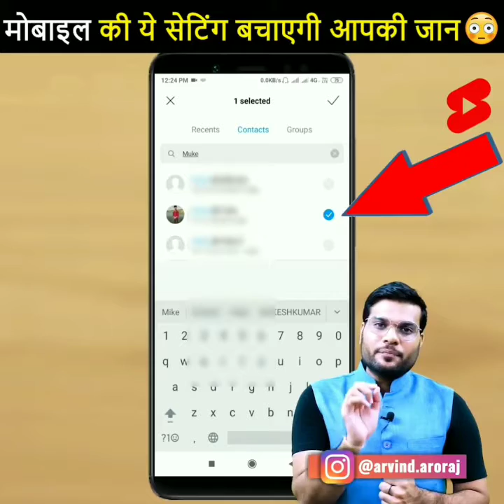साईं पल्लवी ने 2 करोड़ का विज्ञापन करने से क्यो इंकार कर दिया था।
sai pallavi | rowdy baby | fact about sai pallavi | sai pallavi story | self about sai pallavi | sai pallavi ne tukraya |

अब जुड़े ARVIND ARORA sir के साथ हर जगह
Instragram / Telegram / Facebook/ Twitter

A2 sir ko instagram पे follow करना न भूले

A2_की_Adalat_(fan_club)
A2_Express(Arvind_arora_facts)
A2_The_World(fan_page)

@A2 EXPRESS {Arvind Arora Facts}
@A2 lovers
@A2 Highlight
@A2 ICON { ARVIND ARORA }
@A2 की Adaalat {Fan Club}
@A2 The Best Motivation
@A2 EK UJALA
@A2 ke Genius {Arvind Arora }

thanks all of my YouTube family
thanks again for visiting my YouTube channel❤️❤️❤️❤️❤️❤️💙💙💙🙏🙏🙏🙏🙏🙏